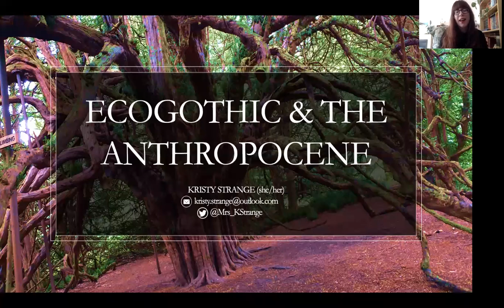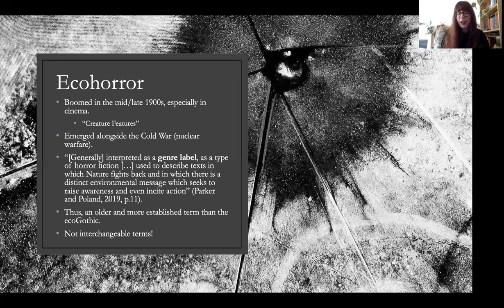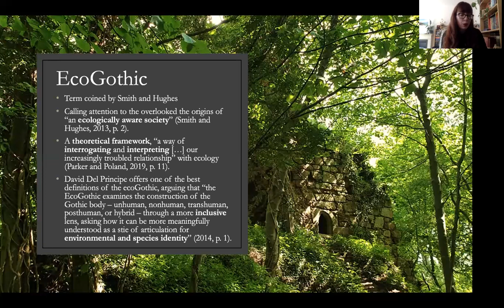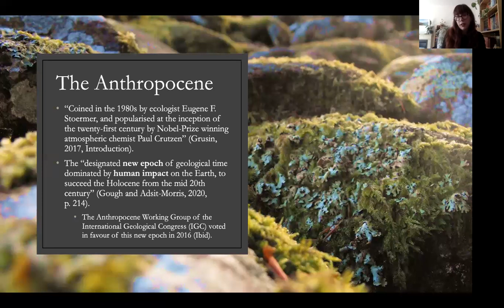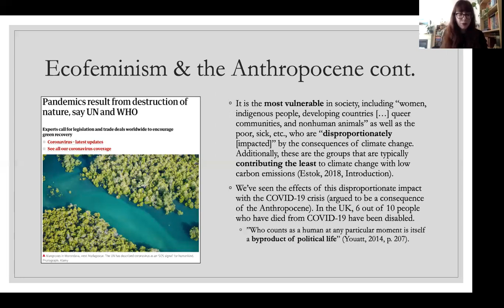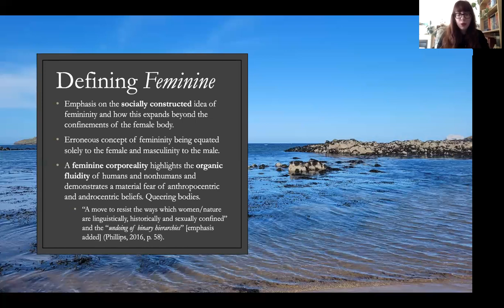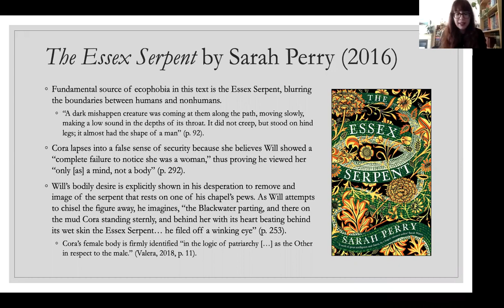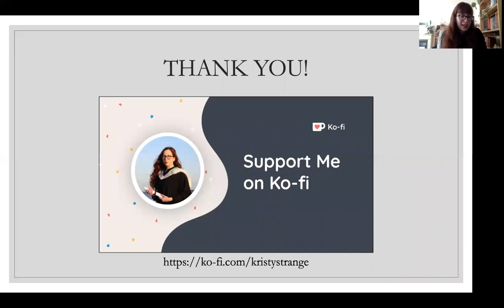EcoGothic and the Anthropocene - Kristy Strange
This excellent talk on Eco-feminism, EcoGothic and the Female Gothic (with a case study on Sarah Perry's 'The Essex Serpent') was presented by Kristy Strange